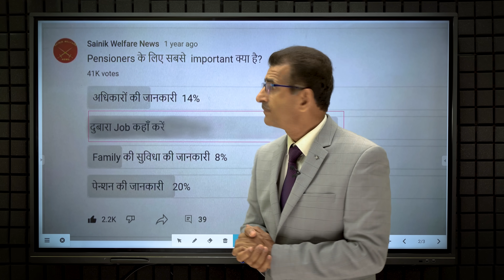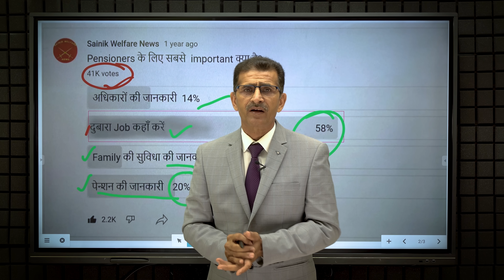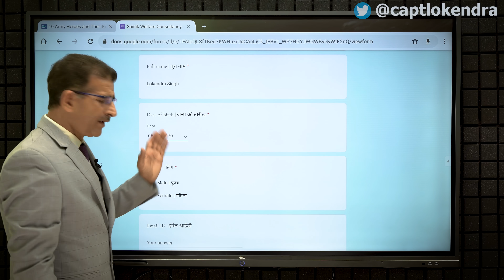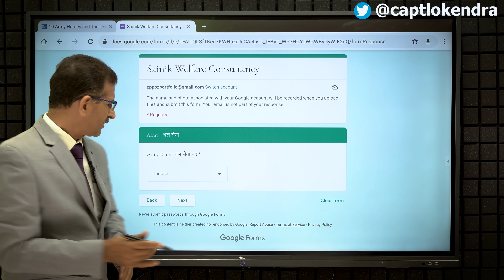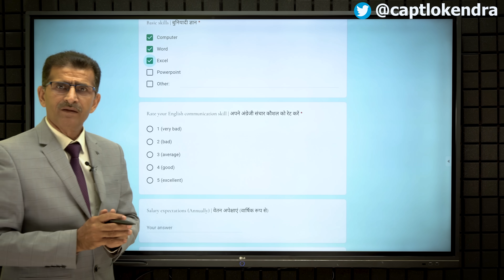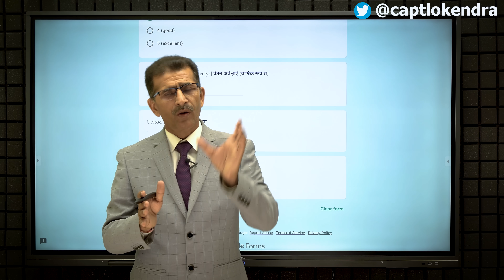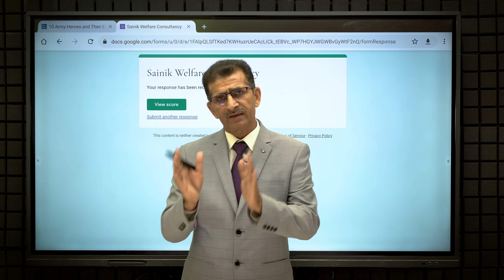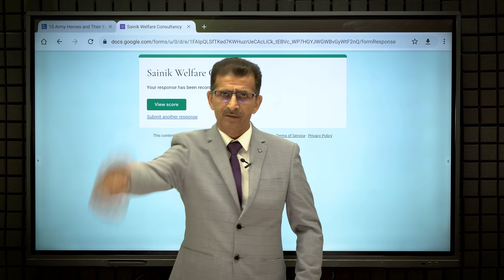जवानों (Offrs, JCOs, NCOs & ORs) को Jobs ही Jobs अब Guards की नौकरी नहीं